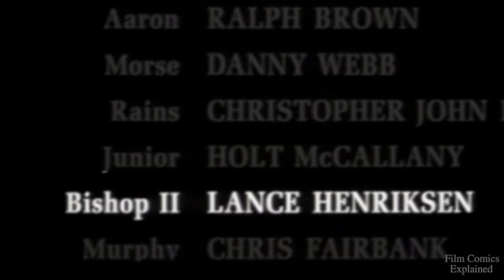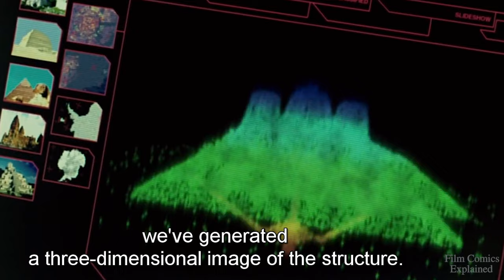AVP: Alien vs. Predator (2004) Explained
Alien vs. Predator is the first installment of the Alien vs. Predator franchise, directed by Paul W.S. Anderson, which adapted a crossover bringing together the eponymous creatures of the Alien and Predator series, a concept which originated in a 1989 comic book written by Randy Stradley and Chris Warner.

ABOUT ME
This channel was created to assist in answering all your questions about Films, Comics and Popular culture in a fun and engaging way!